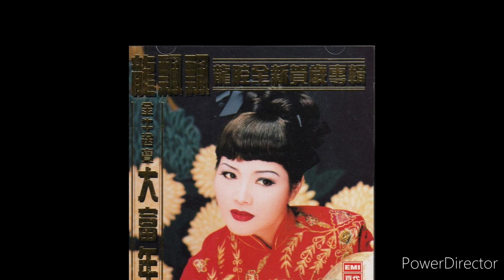龙飘飘 - 大富年